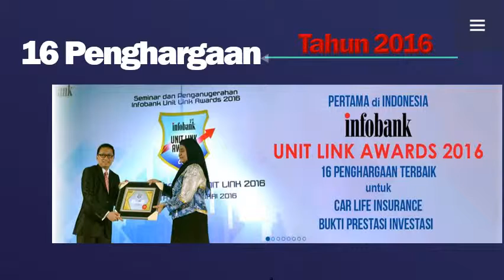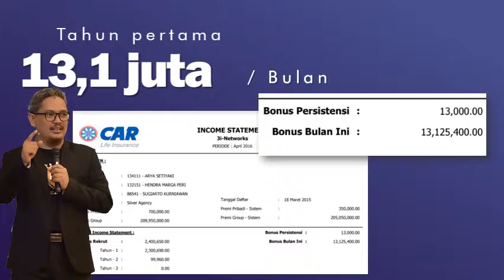Apa Itu CAR 3I NETWORKS ?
🗨️ Kalau Pintar Gak Sukses - Sukses
Mending GoBlockAja Dari Sekarang!